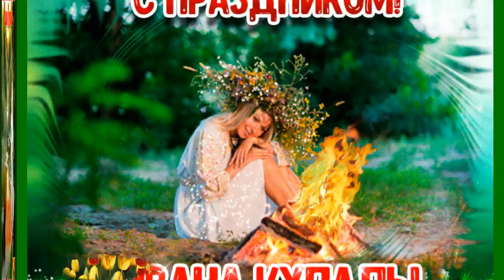В НОЧЬ С 6 на 7 ИЮЛЯ ИВАН КУПАЛА ОБВОРОЖИТЕЛЬНАЯ ПЕСНЯ ВСЕМ В ПОДАРОК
Иван Купала – праздник середины лета с древними традициями и обычаями. В этот день на Руси купались в озерах и реках, прыгали через костры и собирали целебные травы.
Всех с праздником поздравляем вместе с обворожительными исполнителями песни и музыки Океана Тетис
Над треком работали Гусев,Кирокасян,Намаконова